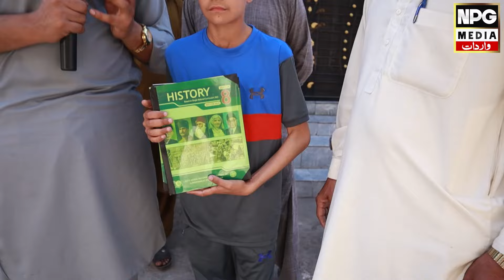Video dekhain || NPG Wardat